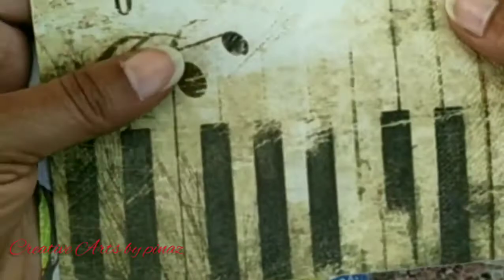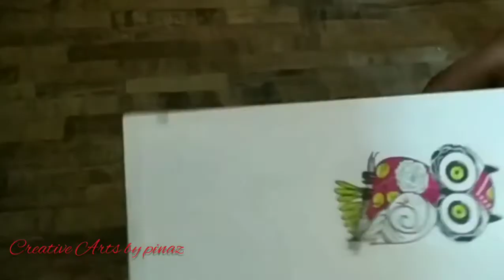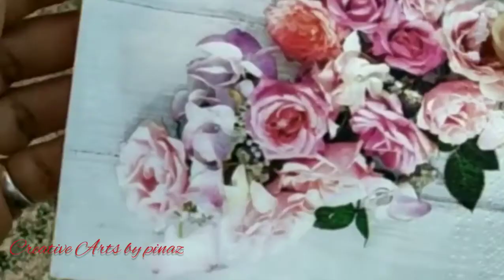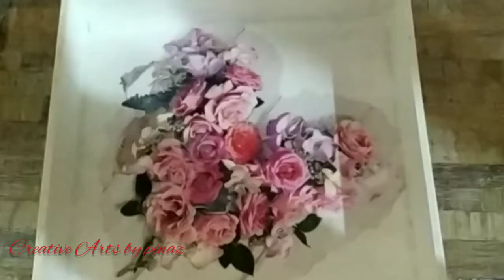Decoupage Tealight Holder/Mobile Holder/Tray/Home Decor/Decoupage on wood/ Decoupage Tutorial-DIY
Decoupage Tealight Holder/Mobile Holder/Tray/Home Decor/Decoupage on wood/ Decoupage Tutorial - DIY Free Hand Painting

I can do this, so can you!

In this video we will learn how to make decoupage Tealight holder, Mobile holder & Tray using simple steps. In which we will use free hand painting with decoupage.